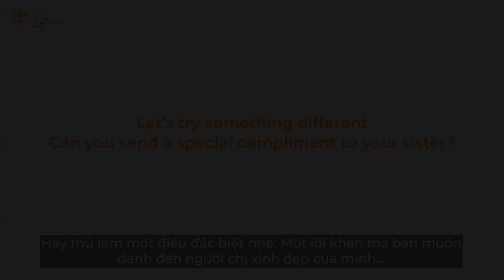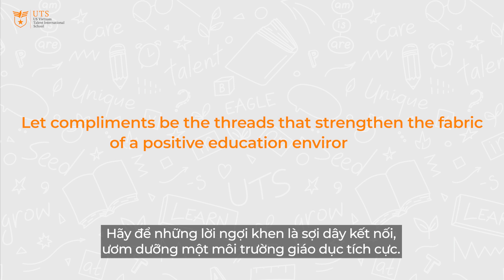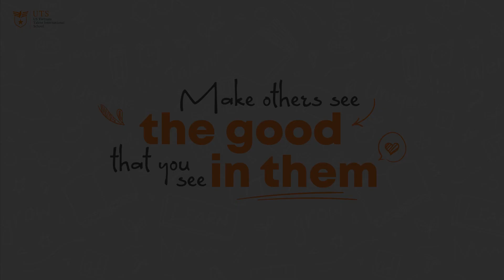“MAKE OTHERS SEE THE GOOD THAT YOU SEE IN THEM - NGẠI NGÙNG CHI MỘT CHÚT NGỢI KHEN”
Ngại ngùng chi một chút ngợi khen - UTS tin rằng, lời khen đơn giản có thể làm ngày mới của ai đó bừng nắng. Hãy cũng UTS trao gửi những lời động viên tốt đẹp đến những người thân yêu các bạn nhé!

(*) “Make others see the good that you see in them - Ngại ngùng chi một chút ngợi khen” là chuỗi hoạt động nhằm khuyến khích các thành viên trong cộng đồng UTS trao gửi những lời khen ngợi và động viên. Chúng tôi tin rằng, sự bền vững của Cộng đồng UTS được nuôi dưỡng bởi những phản hồi tích cực giữa các thành viên với nhau. Từ đó, tạo ra những thay đổi ý nghĩa trong hành trình ươm dưỡng nhân tài và truyền cảm hứng cho các em học sinh tự tin khám phá và trải nghiệm mỗi ngày.

Make others see the good that you see in them - UTS believes that simple praise can make someone's day. Join us in sending encouraging words to our loved ones!

(*) "Make others see the good that you see in them" is an initiative to encourage members of the UTS community to express praise and encouragement. We believe that the UTS community’s well-being is fostered by positive feedback from their members. From there, meaningful changes are created in the growing talents journey, inspiring our students to confidently explore and experience every day.

US Vietnam Talent International School
An educational and working partner of OUP - Oxford University Press